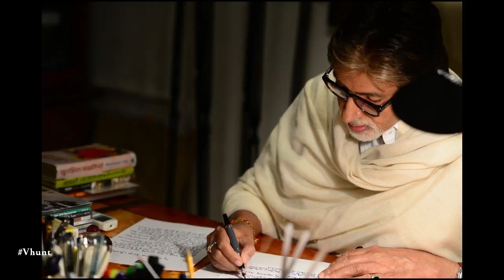Amitabh Bachchan Writes Letter To Grand Daughters - Bollywood Gossip 2016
Amitabh Bachchan writes a heartfelt letter to his grand daughters Navya Naveli and Aaradhya and also posted it on twitter for all the grand daughters out there. He tells them make their own choices in the light of their own wisdom and never worry about 'log kya kahenge'.